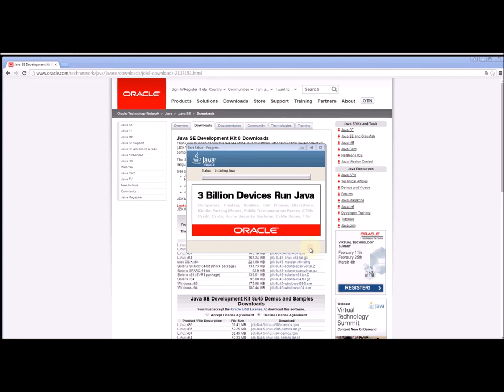Install the latest Java JDK for Android programming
Before to install Android Studio, it's easier to install the latest Java JDK (Kit 8 in 2015/05)